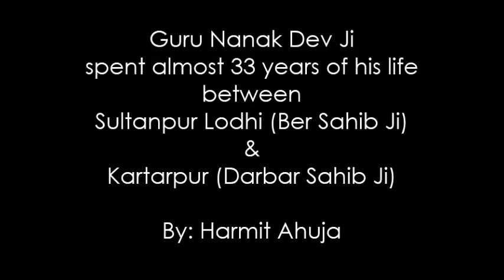Kartarpur Sahib (Corridor) & Sultanpur Lodhi: Guru Nanak Dev Ji spent almost 33 years of his life!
Guru Nanak Dev Ji spent almost 33 years of his life between Sultanpur Lodhi  & Kartarpur Sahib (Corridor)! Waheguru! Ber Sahib Ji in Sultanpur Lodhi where he spent amost 15 years & Darbar Sahib in Kartarpur (Kartarpur Corridor) where he spent almost 18 years.